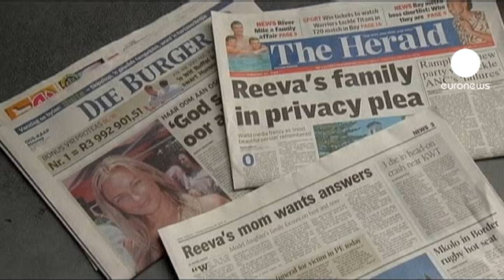Güney Afrikalı atletin sevgilisini öldürdüğü gecenin ayrıntıları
Sevgilisini öldüren ampute atlet Oscar Pistorius'un ikinci duruşmasında cinayet gecesinin ayrıntıları ortaya çıkıyor. Manken Reeva Steenkamp'ın 14 Şubat gecesini sevgilinin evinde geçirmek için gittiği belirtiliyor. O gece Pistorius'un önce takma bacaklarını taktığı, yedi metre yürüdükten sonra ulaştığı banyoda sevgilisine dört el ateş ettiği bildirildi.

Steenkamp'ın yakın arkadaşları ünlü mankenin son zamanlarda sevgilisinden ayrılmak istediğini ancak korktuğunu iddia ediyor.

Davacı taraf Pistorius'un kasten ve planlanmış cinayet suçundan yargılanmasını isterken, kefaletle serbest bırakılma talep eden Güney Afrikalı atletin avukatları bu olayın cinayet bile olmadığını, bir kaza olduğunu savunuyor.

Pistorius'un kasten cinayetten yargılanması durumunda müebbet hapse çarptırılması mümkün.

Diğer yandan Pistorius'un öldürdüğü manken kız arkadaşı Reeva Steenkamp'ın cenazesi, bugün Güney Afrika'nın Port Elizabeth kentinde düzenlenen bir törenin ardından krematoryumda yakıldı.